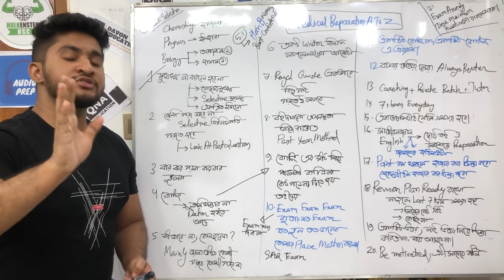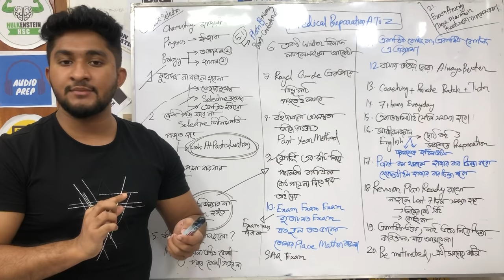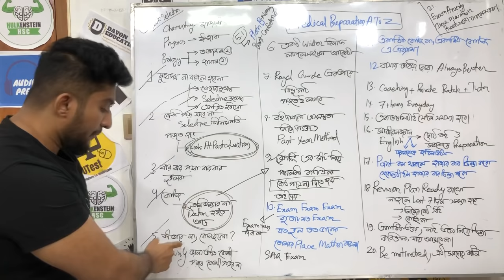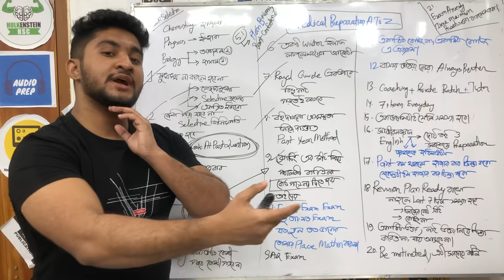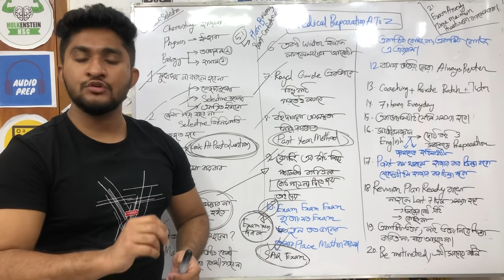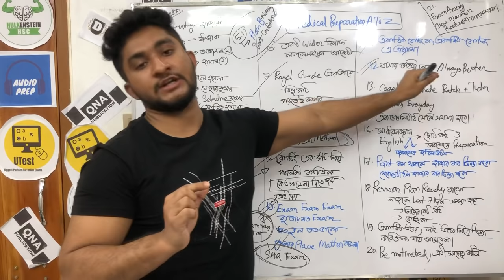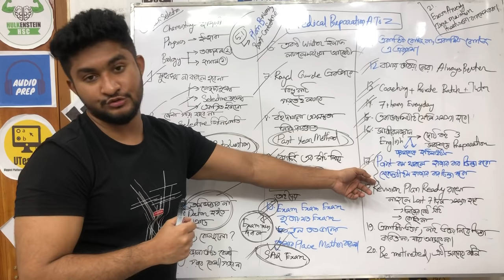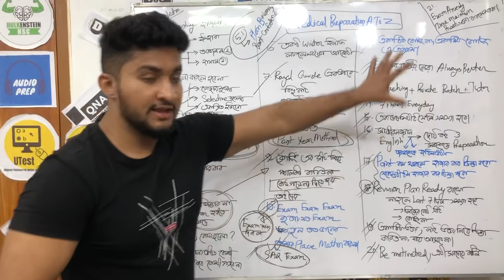MEDICAL Admission Preparation A To Z- মেডিকেল ভর্তির চৌদ্দগোষ্ঠী